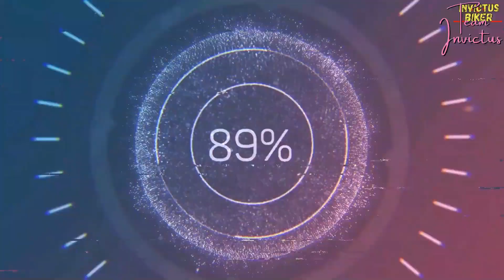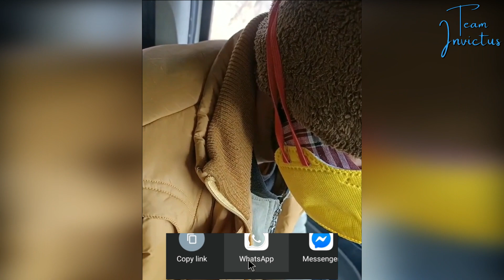Innocent Kashmiri Boy Blackmailed by a Girl In Chadoora Kashmir | Latest Viral Video From Kashmir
A Shocking Video in Which an Innocent Kashmiri Boy is Blackmailed by a Girl In Chadoora Kashmir | Latest Viral Video From Kashmir
Camera's Used:
Canon 200D Mark II
Mic Used:
BOYA BY M1 Omnidirectional Lavalier Microphone
Tripod Used:
Benro T-880EX